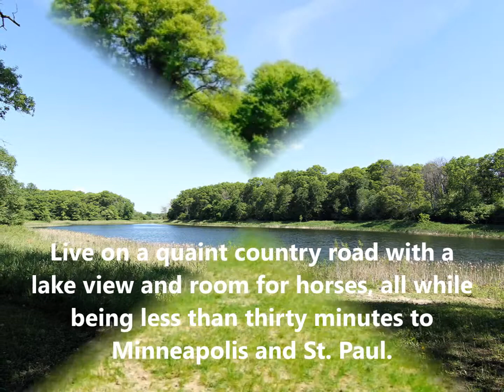12860 Lever Street NE, Blaine with Sheryl Petrashek, Remax Results